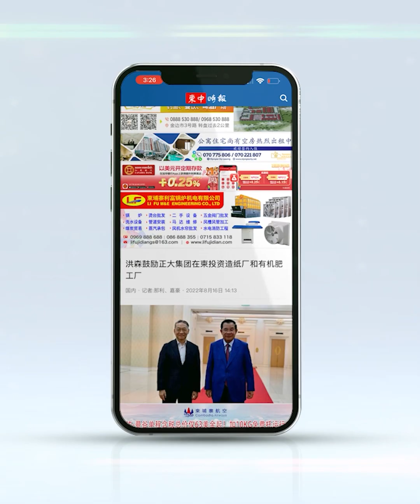លោកជំទាវ កុយ ពិសី ចំណាយ«ថាមពលជីវិត»ជាង២០ឆ្នាំជាមួយព្រំដែន ដើម្បីបន្សល់ទុកសម្រាប់មនុស្សជំនាន់ក្រោយ